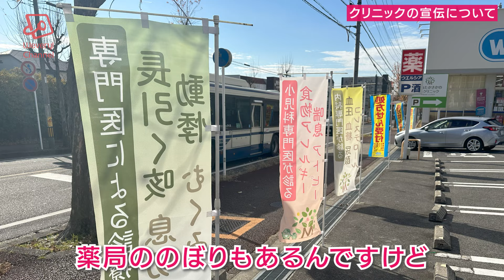【②後編】開業1年で順調経営している医院に、開業の実際を聞きました!! －天白たかさかの森クリニック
◎天白たかさかの森クリニックのタスクシフトのコンテンツ

開業の実際を知るために
開業後1年、順調に経営されている
天白たかさかの森クリニックの
森院長に
インタビューしました
後編は、開業前後のお話、スタッフ研修やクラークのシステムなどについて伺いました。

【著書】
「医院ホームページ作成の教科書」